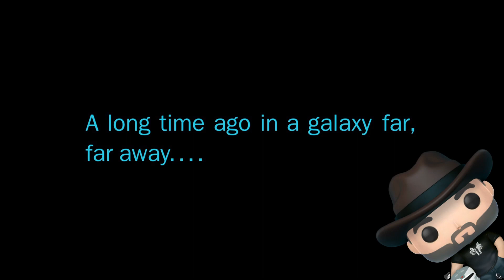Dave Filoni HATES The Dark Forces Remaster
Instead of posting an actual review, I made this.